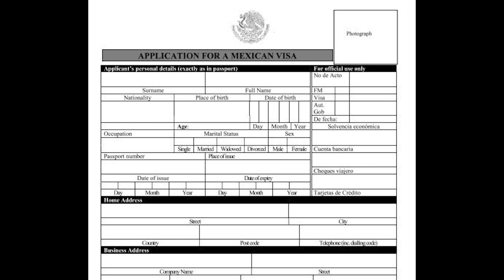Como Emigrar Legalmente a Mexico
¿Eres ciudadano estadounidense y estás considerando mudarte a México de forma legal? ¡Estás en el lugar correcto!

Primero, investiga los diferentes tipos de visas disponibles. México ofrece varias opciones, como visas de trabajo, visas de estudiante y visas de residencia temporal o permanente.

Luego, completa el formulario de solicitud de visa en línea o en la embajada o consulado de México más cercano a tu ubicación en Estados Unidos.

Prepara los documentos necesarios, que pueden incluir tu pasaporte, comprobantes de ingresos, evidencia de empleo o estudios, entre otros.
Una vez que tu solicitud sea aprobada, ¡estarás listo para comenzar tu nueva vida en México de manera legal!

¡Bienvenido a tu nueva aventura en México! Si tienes más preguntas, no dudes en consultar con las autoridades migratorias o profesionales legales especializados en inmigración. ¡Buena suerte!